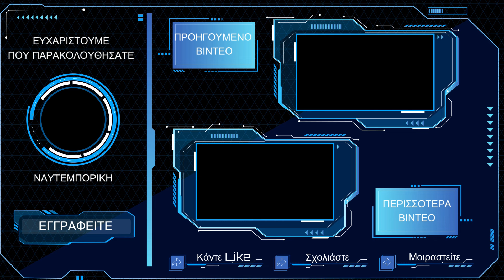Λάμπρος Τζούμης: Κίνδυνος Γ’ Παγκοσμίου Πολέμου